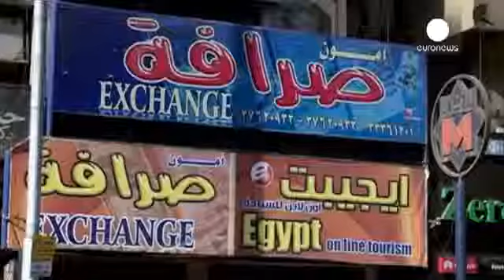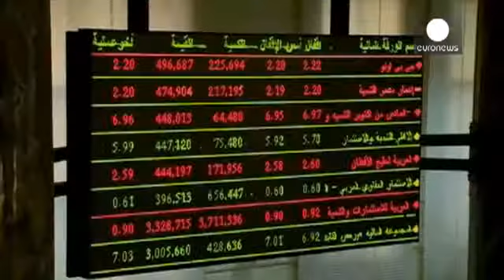Poorer Egyptians pay the price for the country’s foreign currency crisis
Egypt is suffering a foreign currency crisis – and with much of its food and energy imported, that is causing big problems.

The Egyptian pound has been losing value, particularly against the dollar. The central bank’s reserves are getting dangerously low as it spends them on keeping the exchange rate artificially strong and financing imports.

Fewer tourists because of the security situation also means less foreign currency coming into the country.

Financial expert Dr. Mohammed Al-Najar told euronews: “The current economic situation seems to be the main reason for this crisis, but we also can’t ignore the effects of the political and security problems. That’s also caused economic worries which means foreign investment is not coming into the country.”

The shortage of dollars and the Egyptian pound falling much lower than the official exchange rate on the black market means ordinary middle-class and poorer Egyptians are paying the price – literally.

Shelves are emptying of imported food and people’s purchasing power has been chopped.

A Cairo butcher expressed his discontent: “We expect prices to rise further in the near future, how will people live then? Where will they get the money? Water and electricity prices have risen, everything’s going up.”

And a shopper complained: “How will we live in this situation? How can I guarantee my family has enough to eat? Where are the cheap prices we were promised? The dollar rises and we’re left eating stones.”

Affordable food is an explosive issue in Egypt. Economic discontent has helped unseat two presidents in five years.

In addition, businesses are finding it difficult to operate as the lack of dollars means they cannot import materials. General Motors recently suspended operations in Egypt for a week because of a shortage of foreign currency.

It was the first shutdown of its kind in the more than 30 years that GM has been operating there. The company has a nearly 25 percent share of Egypt’s car market.

Euronews correspondent Mohammed Shaikhibrahim in Cairo concluded: “Egypt’s government is trying to find ways to rescue the economy, but so far it doesn’t appear to be enough or particularly effective. Economists now fear the government could allow the Egyptian pound to float, which they think would be economic suicide, especially in a country already experiencing low growth and high unemployment.”